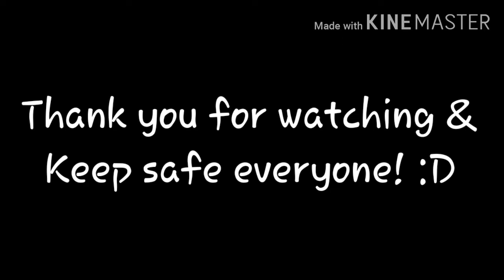◇ Michiru- Introduction video ◇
A re-introduction video of my channel
basicaly my new vlog trailer!